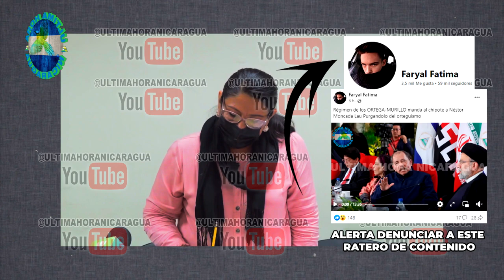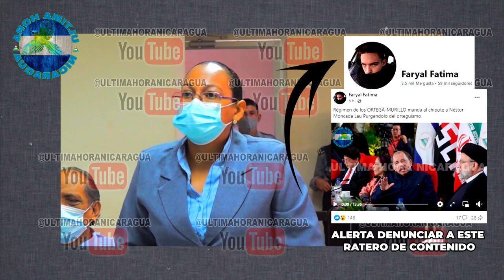🤣Sandinista Ex-presentadora del Canal 4 y 13 acusada como líder de roba vehículos en Nicaragua